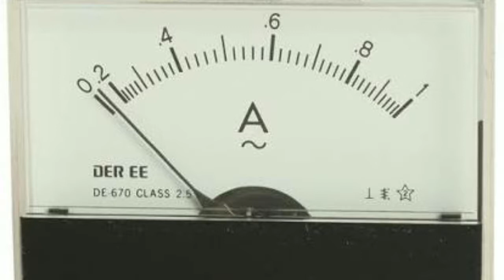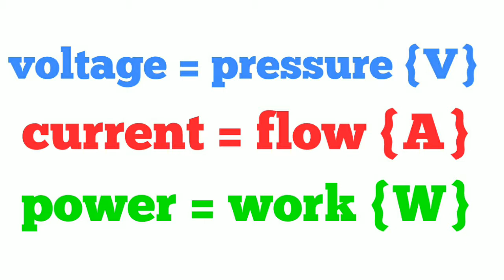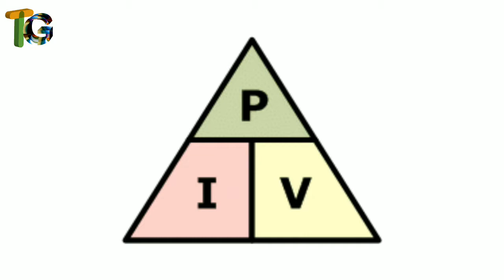what is power current voltage power current voltage explaine in hindi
Dosto maine aapse share kiya haiy ki power current voltage kya haiy ummind haiy ki ye video aapko pasand aayega